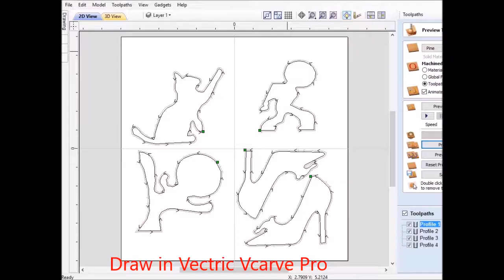CNC Cell Phone Holders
Wooden Smart Phone Holders with the Shapeoko3 and Vectric Vcarve Pro.